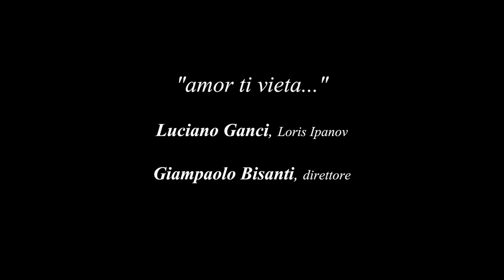Amor ti vieta... - Fedora - U.Giordano - Luciano Ganci (2021)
Opname: 11 september 2021 in het Concertgebouw, Amsterdam

Radio Filharmonisch Orkest
Giampaolo Bisanti, dirigent

Il conte Loris Ipanov: Luciano Ganci, tenor

opera debut